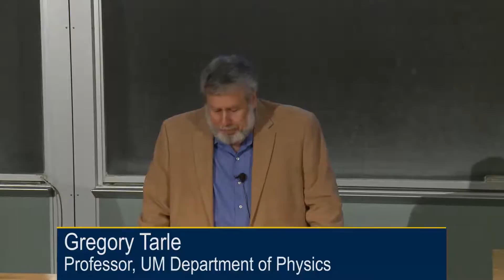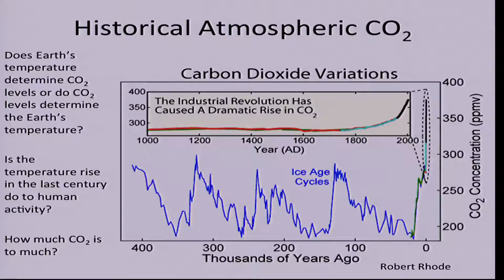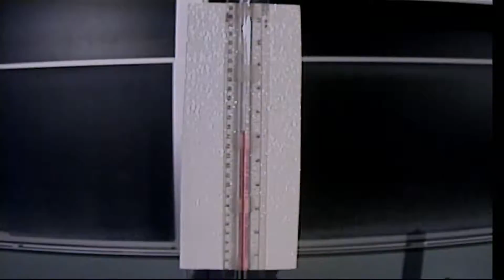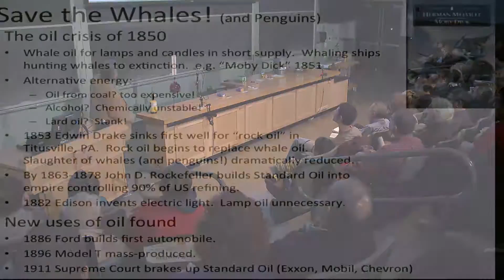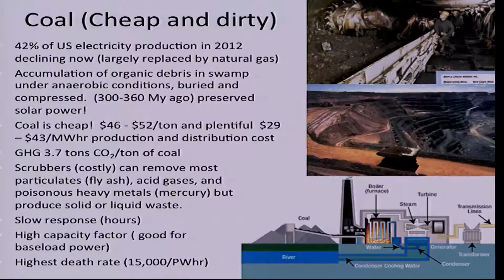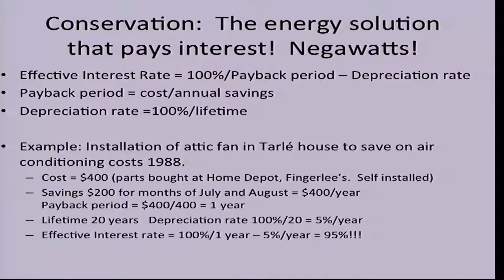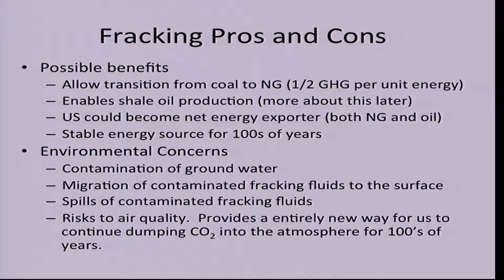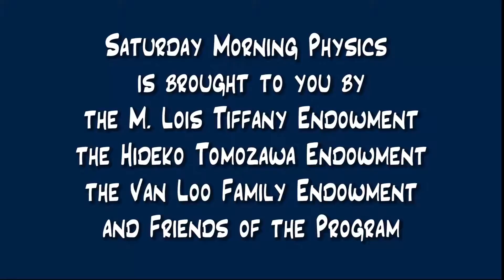Gregory Tarle - Saturday Morning Physics - 11/08/14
Gregory Tarle

"Responsible Environmentalism: A Physicist's Perspective"